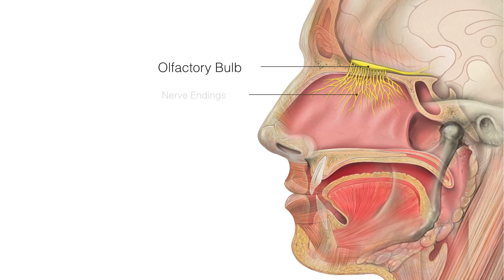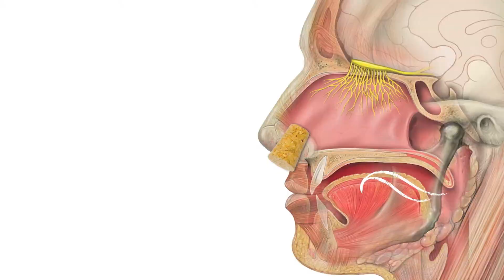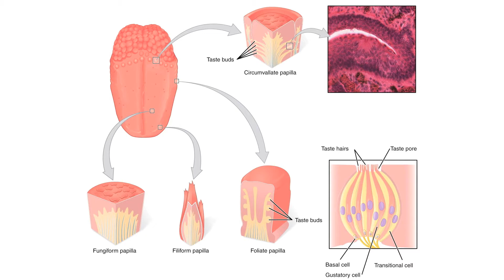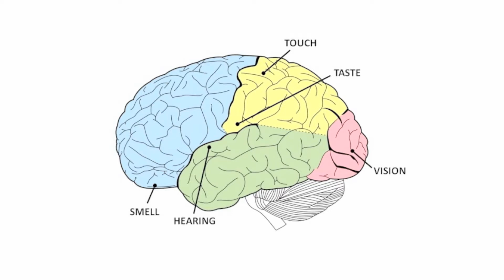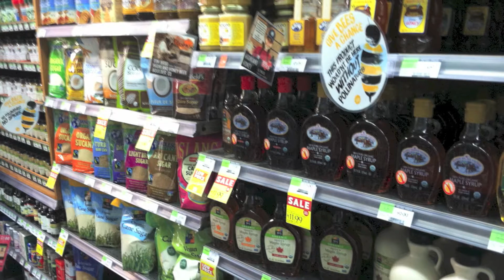The Neuroscience and Psychology of Cooking and Food! | Cooking with Kurt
A special Cooking with Kurt episode on the neuroscience of cooking, taste, and food - including the potential applications on decreasing food miles and addressing the problems of overfishing and the high carbon footprint of meat production.

Attributions:

'Bottle Eyes' by Pfly,